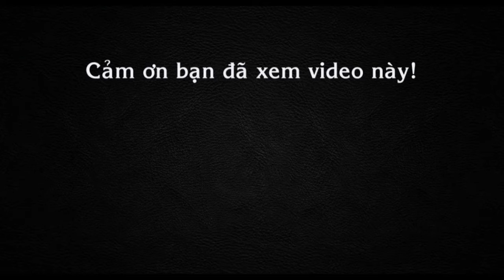Hồ Hà hát bốc lửa với ca khúc Một niềm vui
Khoác bộ áo quần trắng ôm bó sát Hồ Ngọc Hà trông sexy và nóng bỏng khi thể hiện ca khúc Một niềm vui. Mọi người cùng xem và cảm nhận về Hồ Hà nhé